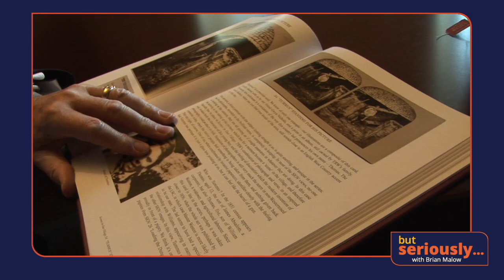Brian May Recites a Verse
From the Vaults!

Brian May recites a verse from "Scenes in Our Village."

 "A Village Lost and Found" by Brian May and Elena Vidal - the first book published by the London Stereoscopic Company - collects a particular set of Victorian stereo cards by T. R. Williams, a famous stereophotographer of the time. Each card has a verse on the back.  In this short clip from our conversation, Brian reads me one of his favorite verses.

In 2010, I had the opportunity to interview Brian May - but not about music! And not about astrophysics (at the age of 60, he famously completed his PhD, which he had been working on before he got busy as guitarist for Queen).

Since childhood, Brian May has been fascinated by stereoscopy or 3D photography - particularly the work of some of the great Victorian stereophotographers. His passion was so great that he ultimately resurrected the original London Stereoscopic Company, and became a modern publisher of books of stereoscopy.

In 2010, with the release of "A Village Lost and Found," the first book from LSC, he and his co-author Elena Vidal gave a presentation at Griffith Observatory in Los Angeles. Before his talk, I had a few minutes to speak with him about the book and his passion for stereoscopy.